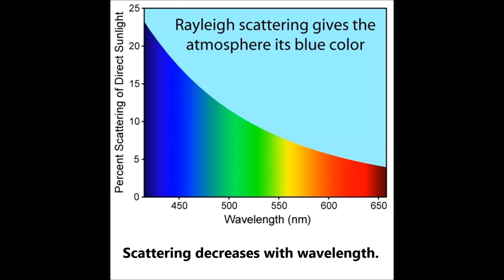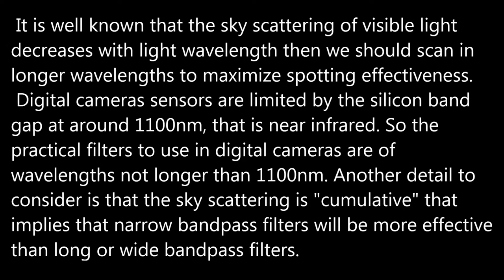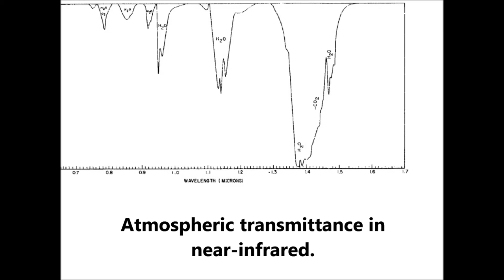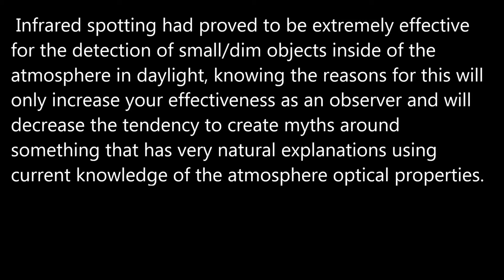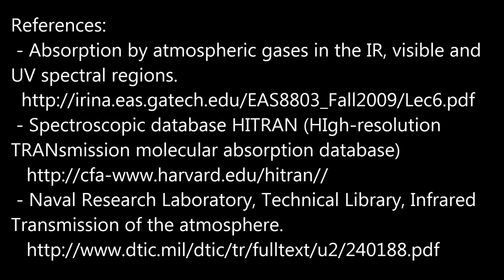Narrowband near infrared filters are best for spotting using digital cameras.